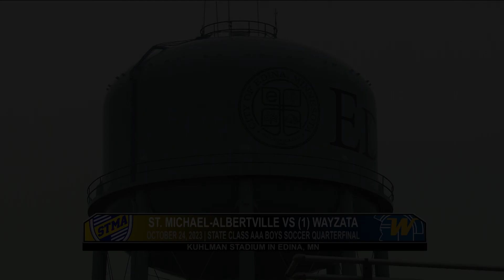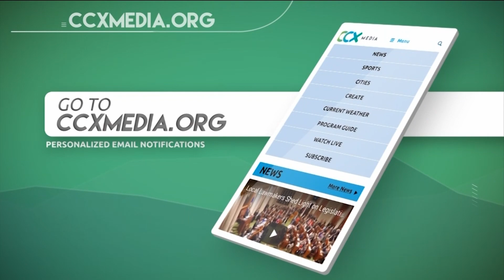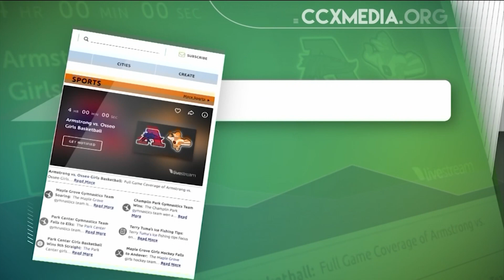St. Michael-Albertville vs. Wayzata State Boys Soccer Quarterfinal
Full Game Coverage of St. Michael-Albertville vs. Wayzata State Boys Soccer Quarterfinal

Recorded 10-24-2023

Game Contents
00:00:00 Introduction
00:06:10 1st Half
00:48:41 Halftime
00:52:24 2nd Half
01:23:38 End of Game/ Post Game